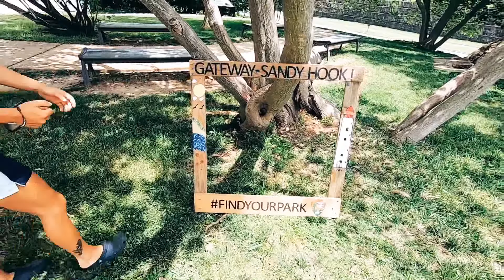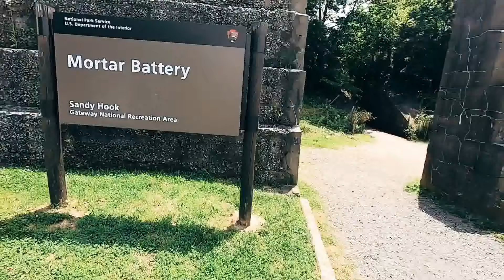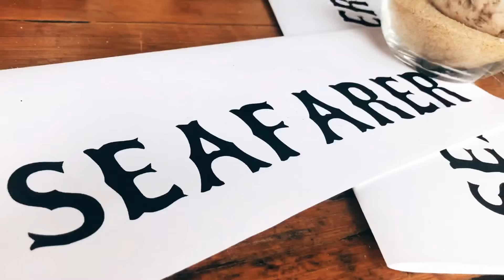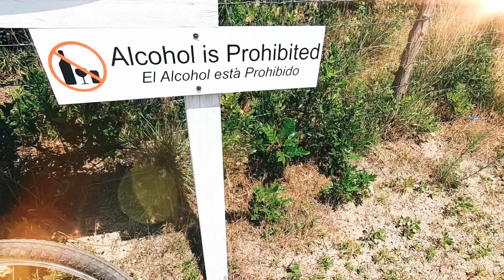Sleeping at a beach bar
If you'd like to see more videos comment what you want to see down below! Get ready for many more to come including... unique Airbnb’s all around the world and low or high rated restaurant/ bar reviews!

We are no longer displaying our likes and dislikes on our videos.

If you would like to sign up for Airbnb use our link and get $55 off your first stay! Follow the link below and sign up!!!

Video gear we used...
-GoPro HERO7 Black
-GoPro extra battery and charger